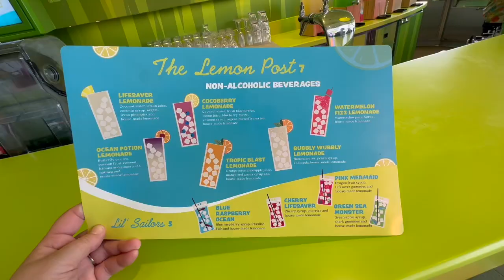The Lemon Post Mocktail and Cocktail Bar on Icon of the Seas Cruise Ship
The Lemon Post is the place for both kids and adults to get some fun fancy drinks in the Surfside area of Royal Caribbean's Icon of the Seas.